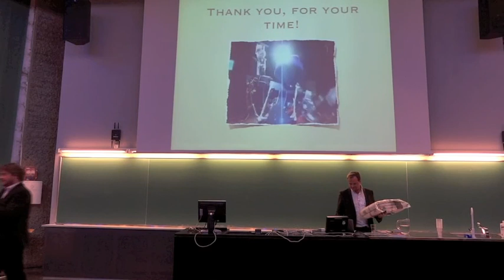AI a Business Perspective by Peter Nordin at SCAI May 24 2011 part 6/6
Artificial intelligence: a business perspective by Peter Nordin at SCAI 2011 on May 24 2011.

Bio: Peter Nordin has a Ph.D. in Computer Science at University of Dortmund (1997). His current research includes commercial robotic software. Nordin is well know for his many contributions to evolutionary computation, including its use for robots, induction of mathematical proofs, and speech and vision recognition. He has started more than ten high-tech companies based on his research. Peter Nordin listed by the Swedish Trade Council as one of Sweden's 12 most influential contemporary inventors.